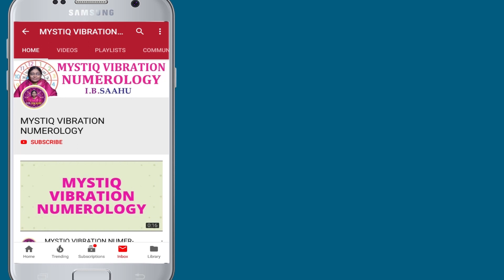కచ్చితమైన సక్సెస్ | Numerology Tips For Success | MYSTIQ VIBRATION NUMERLOGY